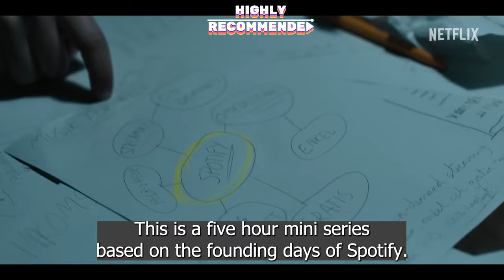Spotify story - The Playlist is Highly Recommended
The mini series, The Playlist is Highly Recommended, the story of Spotify founders Daniel Ek and Martin Lorentzon.

Spotify is a global music streaming service that has quickly become the go-to option for music lovers all over the world. In this series, you will see the story of Daniel Ek and Martin Lorentzon, the founders of Spotify. From their humble beginnings as college students to the dramatic rise of Spotify, The Playlist is Highly Recommended and one you don’t want to miss!